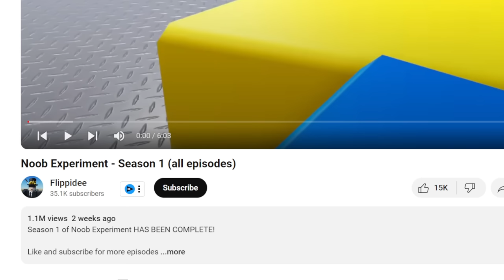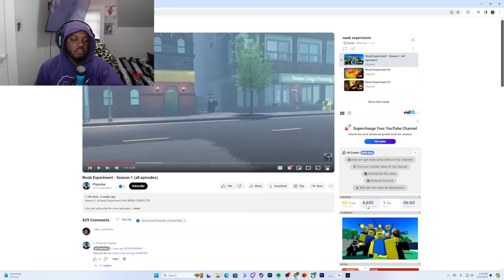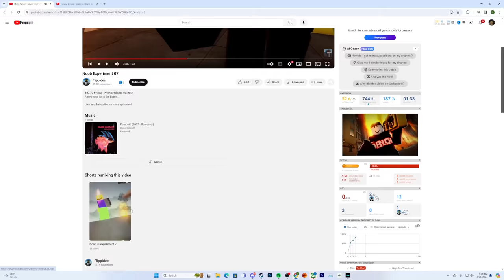NOOB EXPERIMENT IS ROBLOX SKIBIDI TOILET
SocialClub: @IsiahCozy

$IsiahCozy